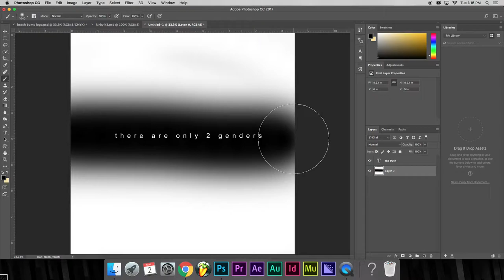the truth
Don't click 'read more'.

fuck off m8